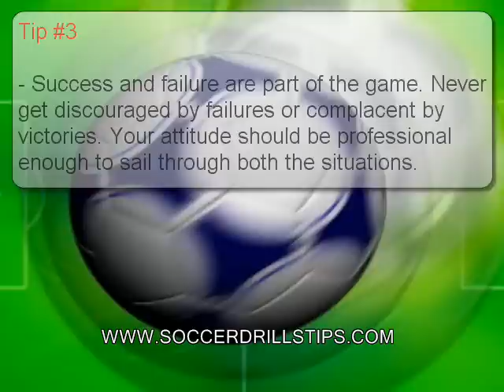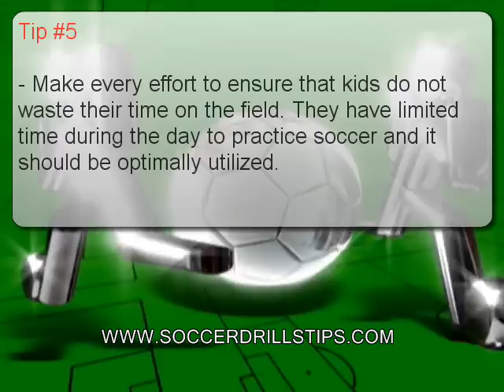Kids Soccer Drills : How To Become A Good Coach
- Kids Soccer Drills and soccer drills for youth soccer coaches. Visit us now and download your FREE youth soccer training tips manual - Only 7 Left!